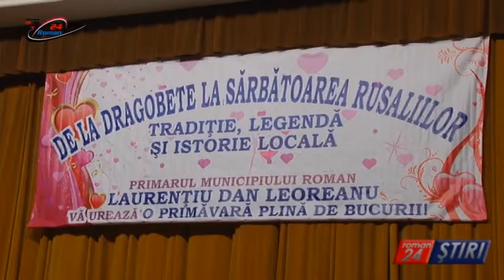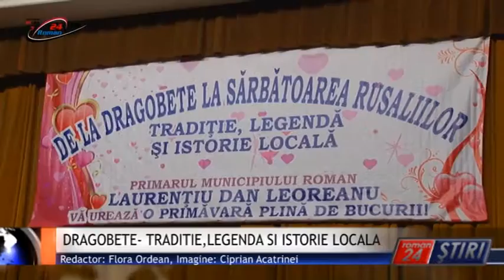DRAGOBETE- TRADITIE,LEGENDA SI ISTORIE LOCALA